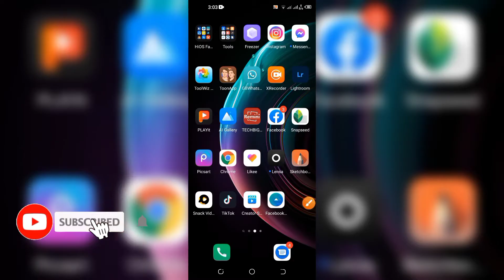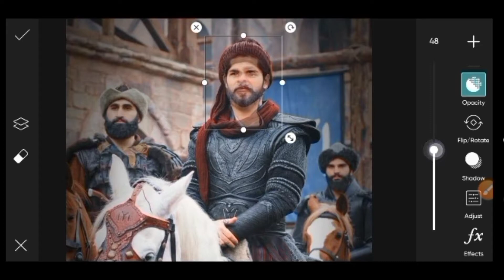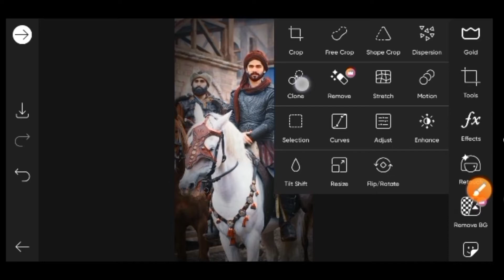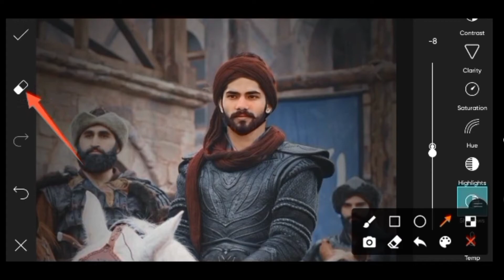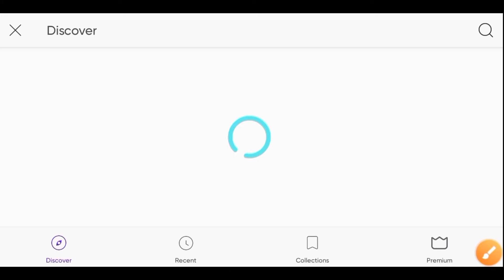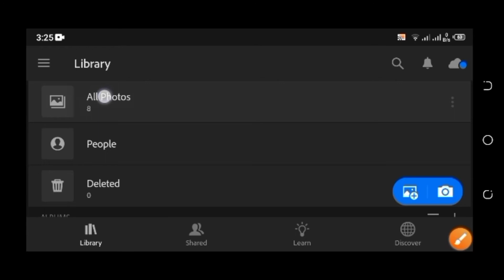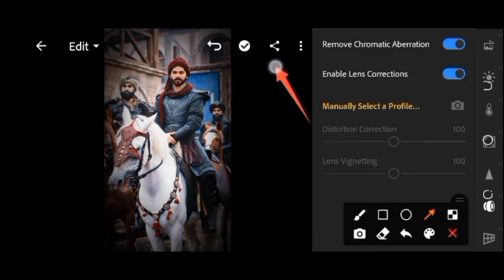Ertugrul ghazi concept photo editing in picsart | Mobile phone Dirilis Ertugrul 2022 photo editing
Ertugrul Ghazi Concept Photo Editing In Picsart | Mobile editing

fine studio
photo editing tutorial in hindi
phto editing in urdu
DirilisErtugrul
ertugrul ghazi
ertugrul ghazi photo editing
ertugrul ghazi photoshoot
ertugrul photo editing
ertugrul gazi photo editing
ertugrul
ertugrul photo editing in mobile
ertugrul picsart
ertugrul editing tutuorial
ertugrul ghazi photo editing app
ertugrul photo editing online
diriliş ertuğrul
ertugrul background
ertugrul pic editing
how to make ertugrul photo
howtoedit photolike ertugrul
ertugrul
ertugrul ghazi
ertugrul urdu
urdu
ptv
trt
ertugrul ghazi urdu
dubb
dubbed
urde dubbed
ptv home
Dirilis ertugrul
dirilis ertugrul urdu
ertugrul season 1 urdu
ertugrul TRT
ertugrul ptv
Urdu dubbing
ertugrul dubbing
resurrection ertugrul
resurrection ertugrul urdu
turkish drama urdu
turkish drama urdu dub
Turkish drama
ertugrul hindi
hindi dubbed
ertugrul hindi dubbed
ertugrul gazi season 1
ertugrulyoutuberecord